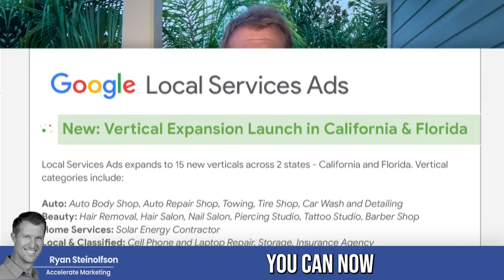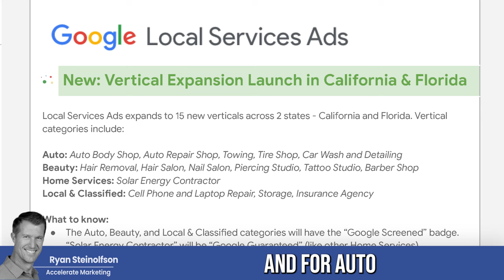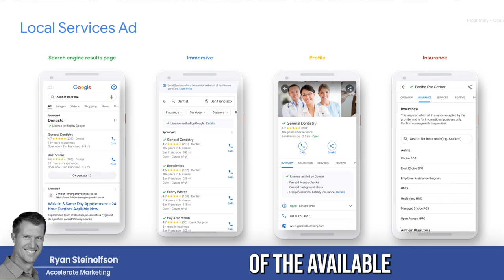Local Service Ads Vertical Expansion: Be the FIRST Business in Your Area!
Expand in your local market with new verticals from Google Local Service Ads. Be the FIRST business in your radius to use these new tools!

Chapters:
0:00 Introduction
0:20 Storage and Auto Repair
0:55 California & Florida Qualifications
1:20 Timeline for Launching Verticals
2:05 Dentists on Local Service Ads
2:55 How We Can Help